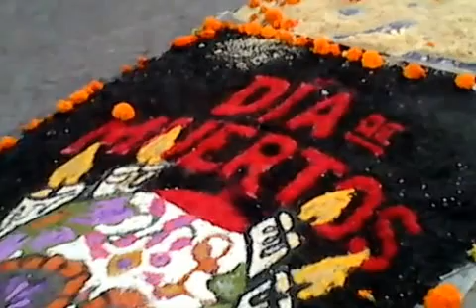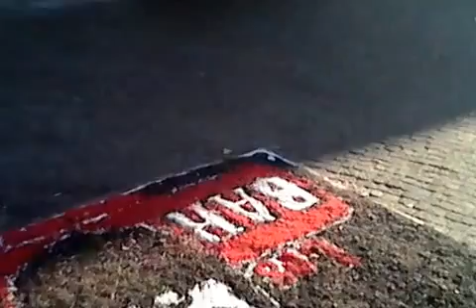Las ofrendas 2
La piedad, Michoacan